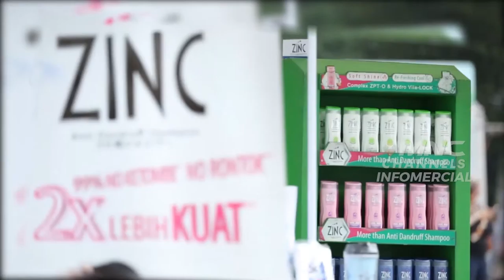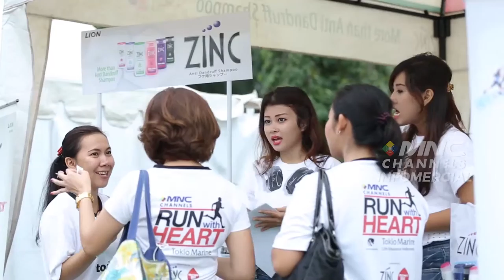Zinc Shampoo at Run with Heart 2014